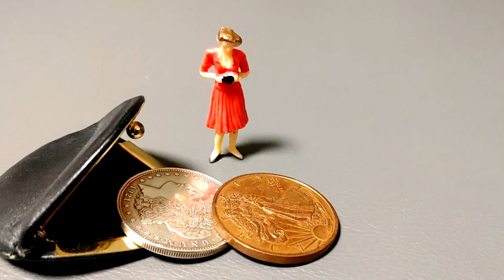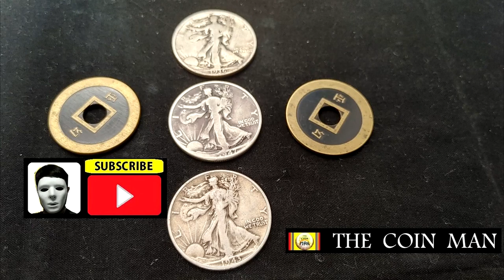COIN MAGIC EXPLANATION 27.